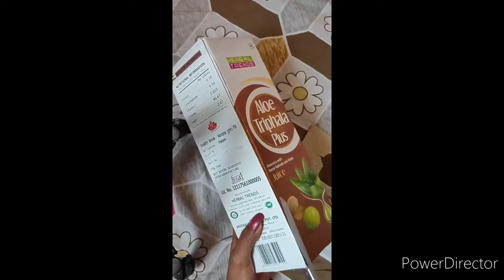hand made bookmarkers || manadala art || craft work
hello guys
 I hope you enjoy the video,this is my new channel where I upload random topic videos. I do lot of things like crafting, travelling & so many other things which I wanted to share with you guys so I created this blog channel I hope you will enjoy ☺️

my channel link " learn psychology " -

& if you feel difficulty in doing Meditation then you can watch this video "anything anywhere meditation"